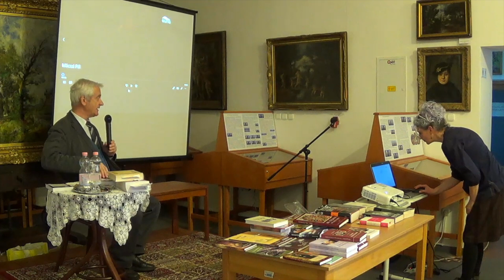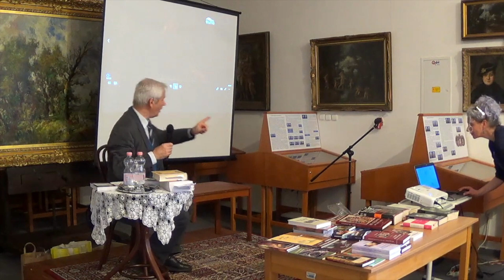Dicsőséges nagyurak... - Petőfivel városról városra, Gyöngyös - Reisinger János